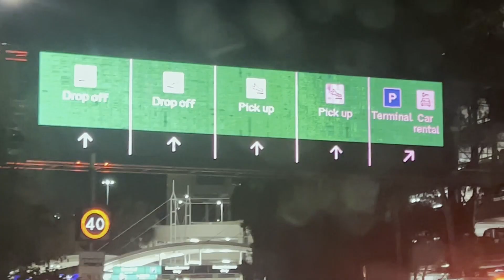My parents arrived in Australia | Happiest day of my life | Australian tourist visa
My parents got Australian visit visa and it’s first time they arrived in Melbourne.
I am super excited, happy and thankful to Allah for this beautiful blessed day in my life. It took only four days that they got Australian tourist visa granted. I will share further details about visit visa in next videos.
Peace!